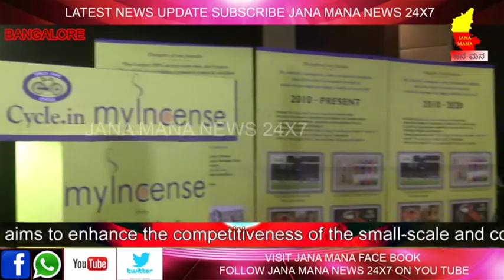ITC's world class Indian Brands Delighting 124 million households